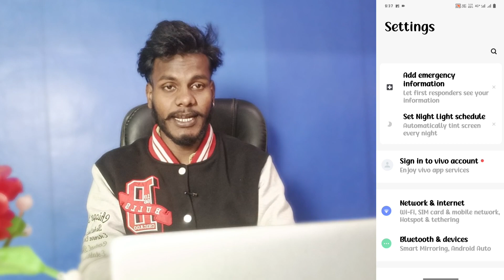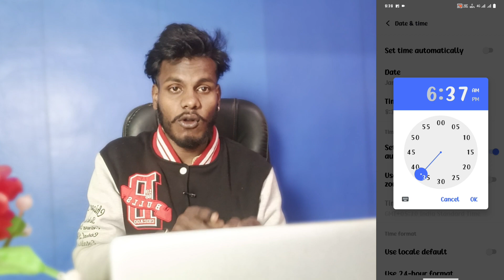vivo y28 date and time kaise set kare | how to set date and time on vivo y28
Set Date And Time Vivo Y28
Vivo Y28 Date And Time kaise Set Kare
 How To Set Time And Date Vivo Y28
Vivo Y28 Date And Time Setting
Vivo Y28 Date Kaise Set Karte Hai
How To Set Date And Time On Vivo Y28

My Camera

My Trypod
My Light